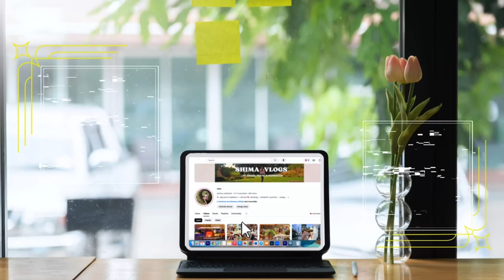غطست مع الsilky shark😰 | اكشن السفر مع شيما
💓هولا اصحابي
زي م ما عودتكم علي مغامراتي.. اليوم قررت اغطس مع سمكه القرش  \ اكشنها مع شيما في السفر
غطست مع silky shark